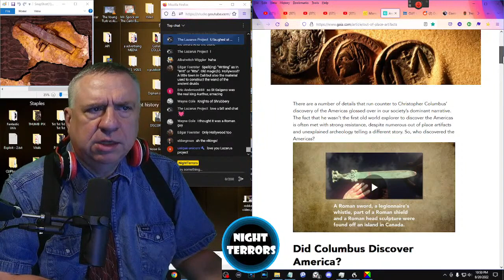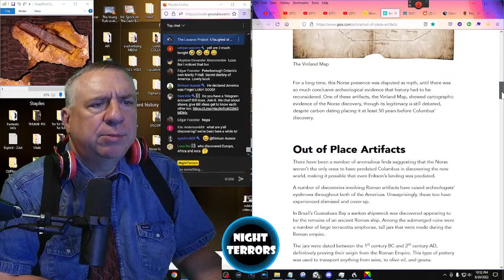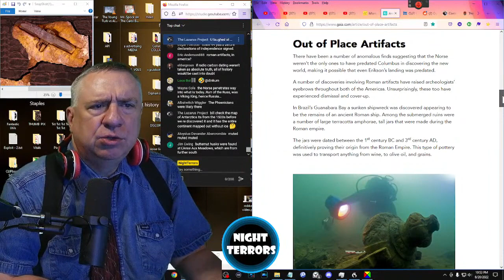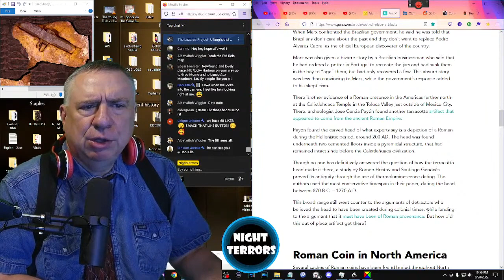Ooparts or "Out Of Place Artifacts"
An out-of-place artifact, or OOPArt, is an artifact radically out of time or place, and to an apparently impossible extent.

Following are excerpts from an article by Michael Anissimov at allthescience dot org, entitled "What are out-Of-Place Artifacts (OOPArts)?"

An out-of-place artifact (OOPArt) is an artifact radically out of time or place, often to a seemingly impossible extent. An example would be an alleged human sandal print found in the Wheeler Formation, which dates to the Middle Cambrian, about 500 million years ago. In the "print" are two apparently crushed trilobites. Another famous out-of-place artifact is the Coso artifact, a spark plug from the 1920s found encased in a lump of hard clay or rock that one of the discoverers claimed had to be 500,000 years old. A more recent example is the Kensington runestone, a Norse artifact that is alleged to be from the 14th century, found in Minnesota, USA.

Out-of-place artifacts are beloved by fans of anomalous phenomena (Forteans) and creationists, who see antediluvian human artifacts as evidence that man really did exist in the earliest days of the Earth's existence, as Genesis claims. The problem with most OOPArts is that they can rather easily be identified as hoaxes or instances of pareidolia (seeing what we want to see) rather than verified as genuine. For instance, the Coso artifact is clearly a spark plug made in the 1920s, and it is far more likely that it simply existed in conditions for the rapid accretion of hard clay around it than a time traveler went back 500,000 years into the past and tossed a spark plug on the ground.

Advocates of out-of-place artifacts are often impossible to convince of the false nature of even the most superficial hoaxes, such as Acambaro figures, new-looking and unbroken carvings of dinosaurs allegedly dating to thousands of years ago. But what complicates matters is that some out-of-place artifacts have been verified as genuine, though they are not as radical as those mentioned in the first paragraph of this article. Others, like the Kensington runestone, have fluctuated back and forth between considered by the experts to be a hoax or genuine.

NightTerrors is funded by viewer support.  Thank you!

PERMISSIONS

youtu.be/rD_0G5CMy9o